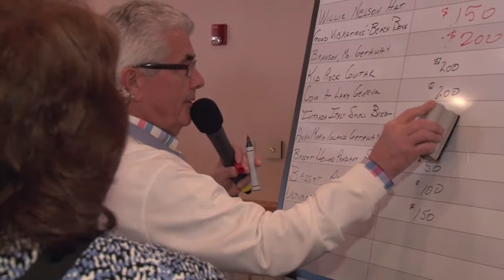Guardian Angel Basset Rescue Auction Promo 2015 (2)